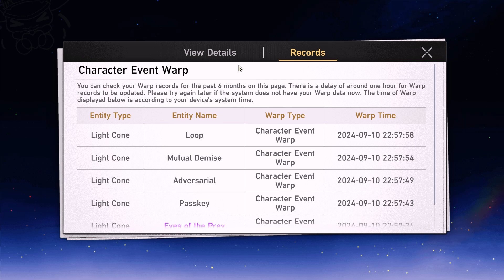HEAL BREAKER IS AWSOME! | Honkai Star Rail 2.5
LINGSHA IS NOW OUT AND ABOUT. I HAVE BEEN WAITING FOR HER TO BE RELEASED AND NOW SHE IS FINALLY HERE. SO EXCITED FOR THIS!

HOPE YOU GUYS ENJOY THE SUMMONING VIDEO!

LIKE AND SUB, THANK YOU!!!